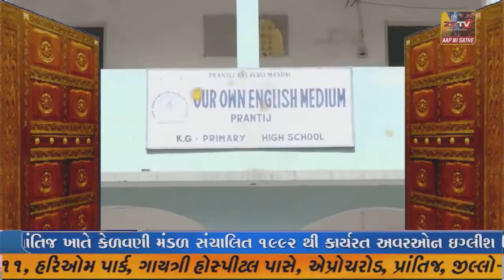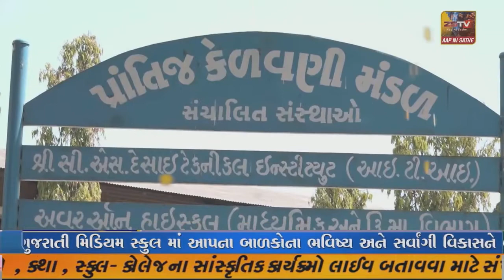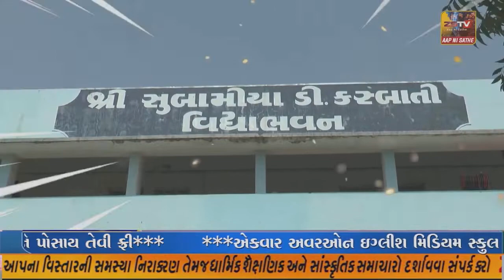રાજપીપળા માં આગમન થશે. જે કાર્યક્રમની સમીક્ષા બેઠક રાજપીપળામાં માં યોજાઈ હતી.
રાજપીપળા માં આગમન થશે. જે કાર્યક્રમની સમીક્ષા બેઠક રાજપીપળામાં માં યોજાઈ હતી.//ZSTVNEWS//